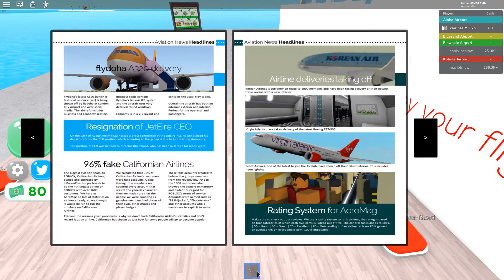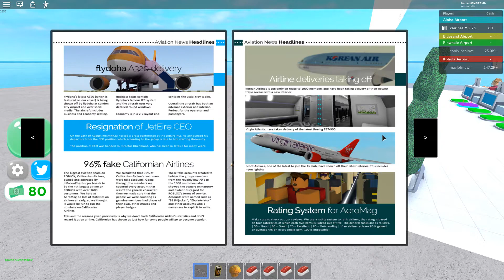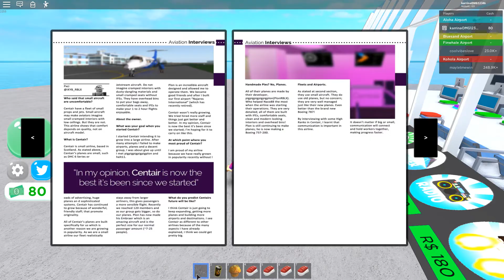I dont go to airport or fly airplanes due to coronavirus so made airport in Airport Tycoon on Roblox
I don't go to airport or fly airplanes anymore in real life due to coronavirus so made my own airport in Airport Tycoon on Roblox!